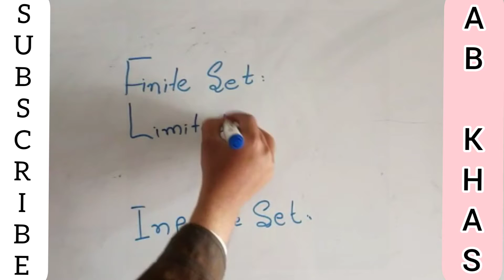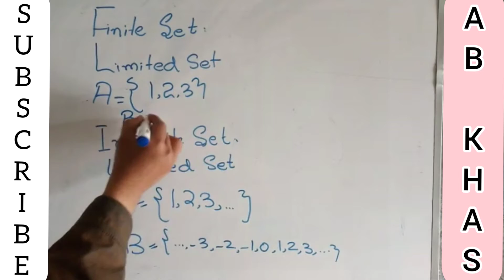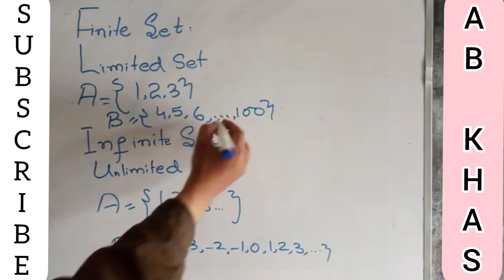Finite and Infinite Set | Maths Class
In this Video, I am going to teach you the difference between finite and infinite Set.

I hope that the video was worth your time. If you enjoyed it, then please give it a Thumbs Up👍and if you know someone who should watch this video, then do share it with them!